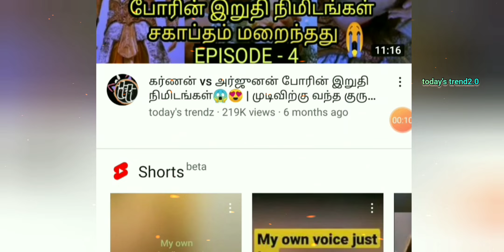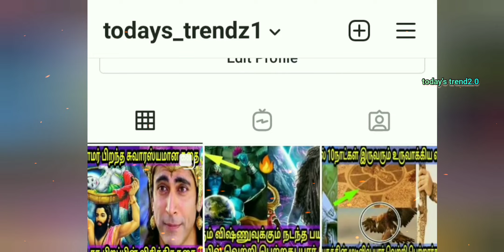துரியோதனனின் சிறந்த நண்பன் கர்ணனா?😍 அஸ்வத்தாமனா?😍|Who is best friend of duryodhanan in tamil😱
Hello friends today I'll talk about who is best friend of duryodhanan aswathaman or karnan?.We are all know duryodhanan,karnan, aswathaman all are friends in Mahabharatam. But in the Mahabharat epic karnan duryodhanan friendship said as a best friendship long a days. But audience have some doubts that is who is best friend of duryodhanan aswathaman or karnan.I'll answered with an example in Tamil language..

Recommended for you ''today's trendz''

My motive behind creating this channel for EDUCATION purpose only.